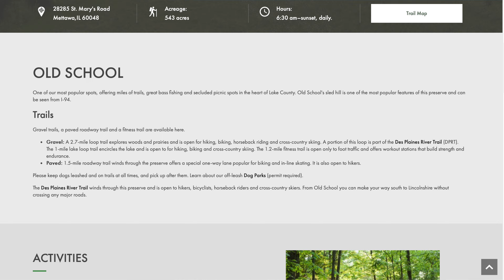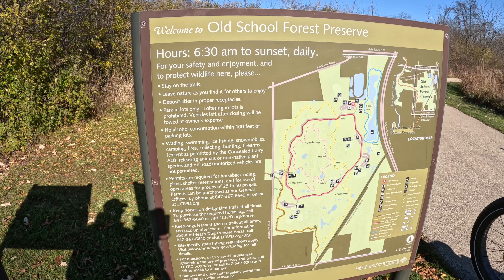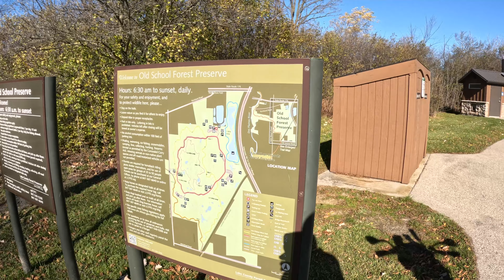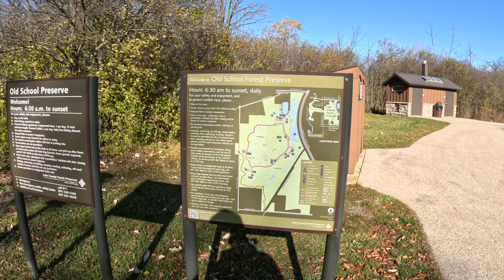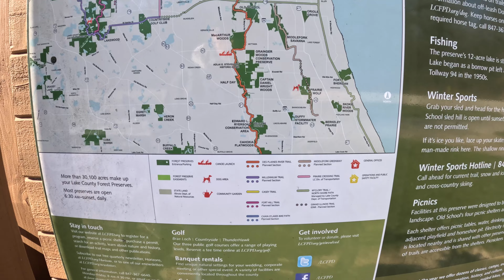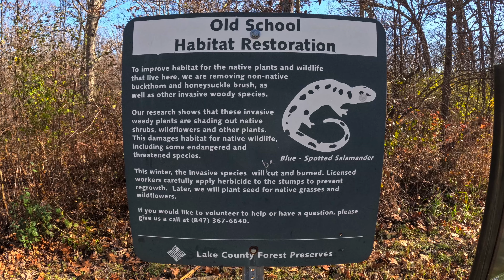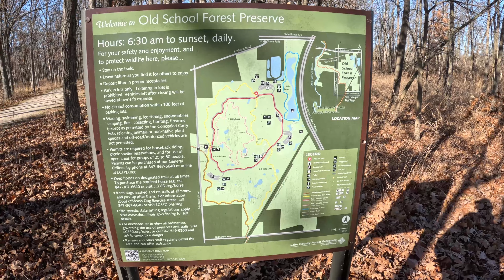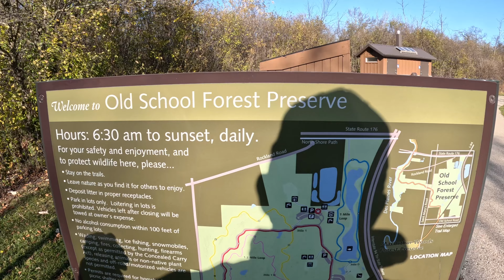Old School Forest Preserve: All Bike Trails - Round Trip - November 2023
This is what the trails looked like in November 2023.

Starting at the Old School Forest Preserve parking lot off of St. Marys Rd., Mettawa, Lake County, Illinois.  Riding the Blue Loop, Yellow Loop & Red Paved Roadway Loop.

*ROUND TRIP*

0:00 Intro
3:01 Ride Start
3:09 Blue Loop
3:25 Trail Intersection: North Shore Bike Path
5:16 Checking out the Sled Hill
5:46 Top of the Sled Hill
7:30 Yellow Loop
8:19 Near Main Entrance
10:37 Des Plaines River Trail Split
12:34 Red Paved Roadway Loop
14:07 Arrival at the Parking Lot
15:40 Outro

I saved the day...
...YOU CAN TOO!  Buy an Electric Air Pump & help support CynicalZombie at the same time!
Lamgool 150 PSI Tire Inflator Portable Air Compressor Bicycle Pump With Digital Pressure Gauge LED Light Mini Rechargeable Tire Pump Electric Air Pump

Ebike: Rad Power Bikes Rad Rover 5 - Highly Modified

CAMERA EQUIPMENT
GoPro Hero 10 (4K Auto Wide) for the TimeWarp. GoPro Hero 8 (TimeWarp Backup) & GoPro Hero 11 for handheld  video & pics. New in 2023, I'm also using the Insta360 X3.

OUR CURRENT EBIKES
RadRover 5 from Rad Power Bikes (heavily upgraded and accessorized)
RadRover Step-Thru 1 from Rad Power Bikes (the wife's newest bike)
RadMini Step-Thru 2 from Rad Power Bikes

OUR CURRENT ESCOOTERS
Segway Max G2

**CYNICALZOMBIE CHANNEL INFORMATION**
My goal is to post videos during the Chicagoland riding season every MONDAY and if I have extra videos to post, I post those on THURSDAY. (Weather, holidays, YouTube processing & time spent editing can cause delays)

* THUMBNAIL NOTES *
The County name in the lower right of the thumbnail indicates where the trail ride starts from.  The trail may go through other counties as well.